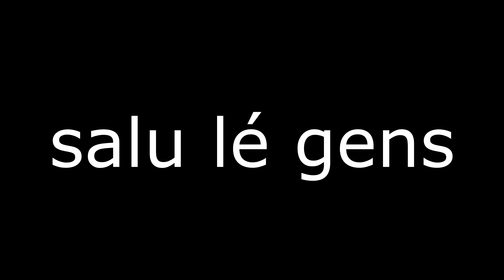Ma nouvelle nouvelle intro :)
yo un pote m'a demander de lui montrer ma nouvelle intro donc la voici sa serait cool d'avoir votre avis merci d'avance on se revoit bientot ;)